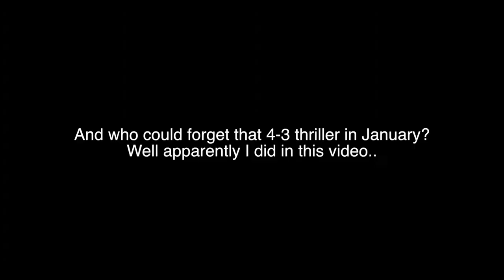My Reaction to Wolves' Opening 2019/20 Premier League Fixtures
This may have been a little later than planned.. In this video I take a look at Wolves' first 6 fixtures of the new 19/20 season and determine how hard or easy of a start Wolves have to the season, with the Europa League as a possible obstacle.